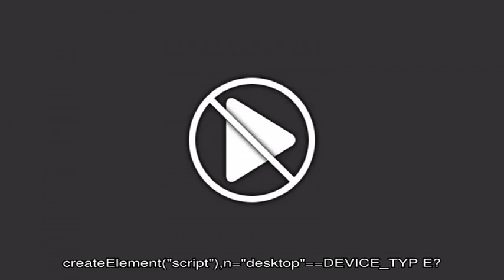Маски для мелированных волос: самые эффективные рецепты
Мелирование - простой способ освежить прическу и придать ей эффектность и яркость.